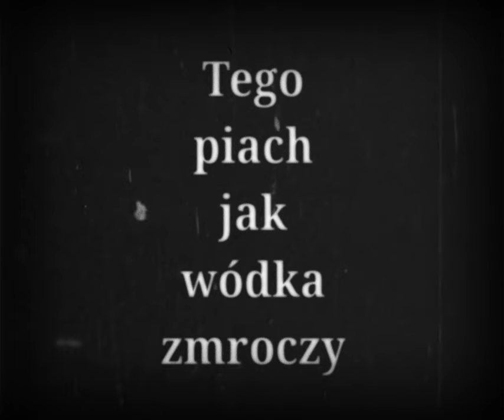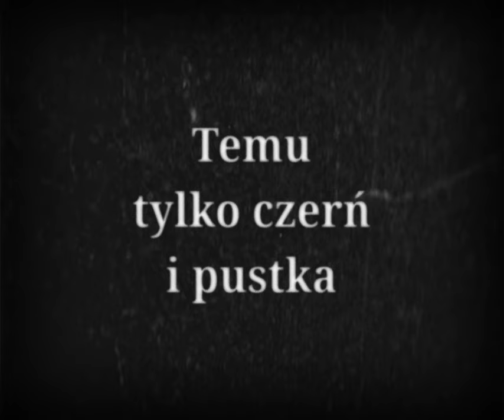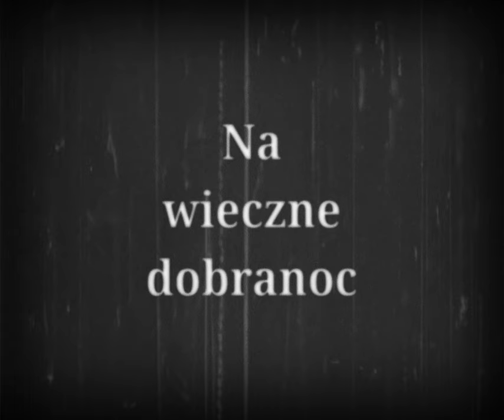HARD ROCKETS "Śmiertka Blues" (video liryczne)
ŚMIERTKA BLUES

Tekst:  Łukasz Sojka
Muzyka: Sojka, Antes, Pecyna, Chwieralski

Idzie Śmierć przez wieś
Worek piasku niesie
Komu piaskiem sypnie w oczy
Tego piach jak wódka zmroczy
Ten już jest w jej mocy

Idzi Śmierć przez wieś
W błękitnej sukience
Śmieją się do chłopców piersi
Brzuch i krągłe biodra śmierci
Przyciągają ręce

Biegnie za nią martwy pies
Kto pogłaszcze jego zwłoki
Temu tylko dół głęboki
I kaganków sześć

Krążą nad nią martwe pszczoły
Ten kto wsłucha się w ich drżenie
Ten się wtuli w czarną ziemię
I białe popioły

Wolno się kołysze
Kogo pocałuje w usta
Temu tylko czerń i pustka
Ten odchodzi w ciszę

Idzie śmierć przez wieć
Czarnowłosy anioł
Ten kto pójdzie z nią na siano
Tego martwym znajdą rano
Na wieczne dobranoc

Grają:
Błażej Chwieralski - perkusja, chórek
Darek Pecyna - bass
Łukasz Antes - Hammond
Łukasz Sojka - gitary, śpiew

Zarejestrowano w  @maqrecords4231
Realizacja, mix i master - Jarosław Toifl
Video - Tchórzilla productions

W filmie wykorzystano materiały z domeny publicznej.